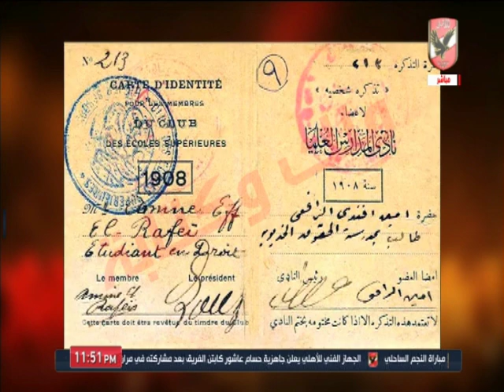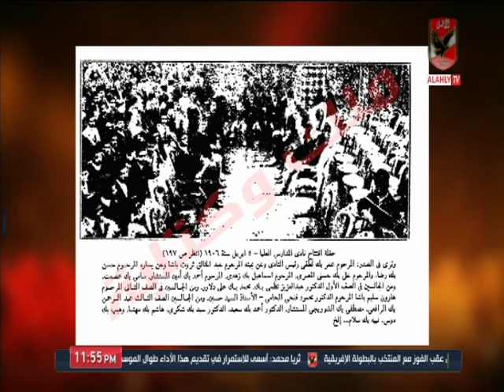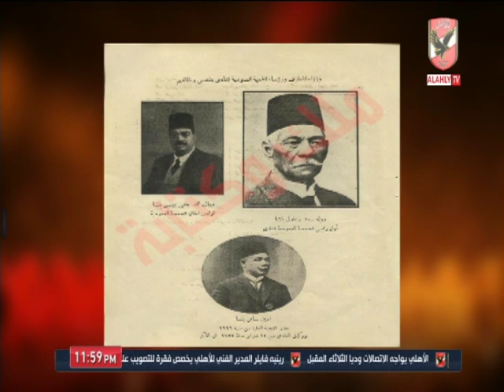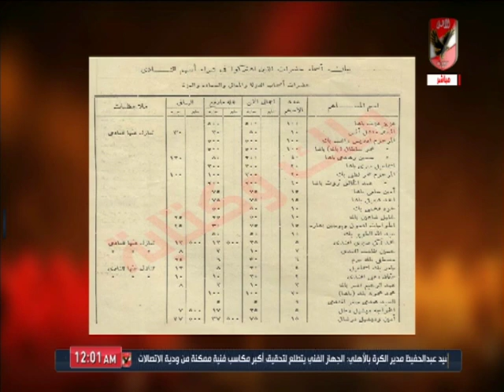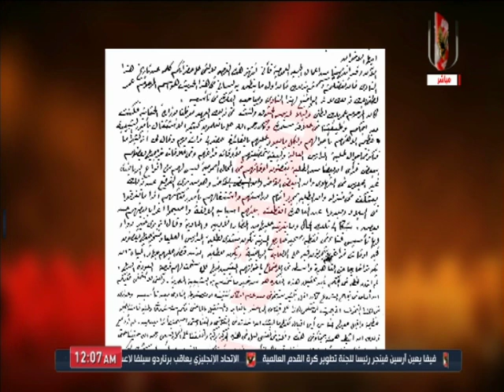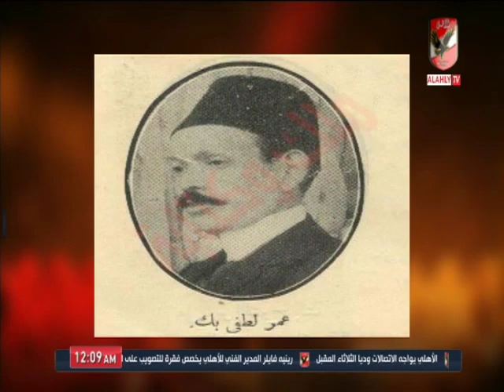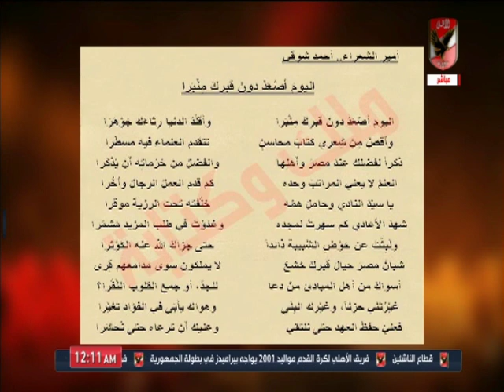ملك وكتابة يحيي ذكرى وفاة "عمر بك لطفى" صاحب فكرة تأسس القلعة الحمراء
التردد: 12341 أفقي.
القمر: نايل سات.
معامل الخطأ: 5/6.
معدل الترميز: 27500